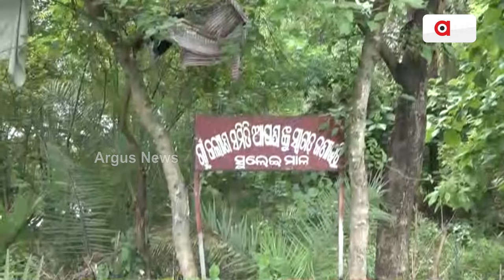ଗାଁକୁ ପସି ପାରୁନି ସରକାରୀ ସୁବିଧା || Angul Talcher Road Problem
ରାଜ୍ୟରେ 24 ବର୍ଷର ସ୍ଥିର ବିଜେଡି ସରକାର ପରେ ମଧ୍ୟ ଗାଁକୁ ନାହିଁ ରାସ୍ତା,  ମାଟି ରାସ୍ତା ଦେଇ ଯାତାୟତ କରୁଛନ୍ତି ଗ୍ରାମବାସୀ ।